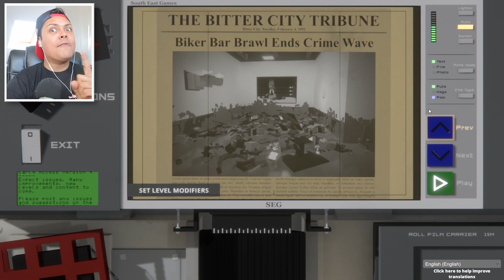PIRATE SIMULATOR !!! (Paint The Town Red)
Paint the Town Red is back baby! Hope you guys enjoy :D
If you haven't Watched episode 1, you can find it
It would be awesome if we could reach 8,000 likes :)

THANKS !!!